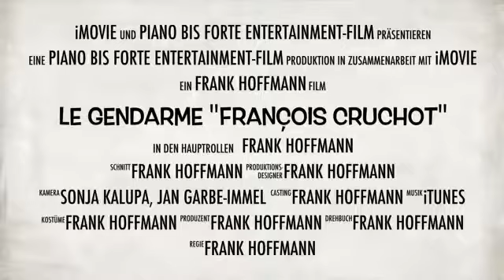Le Gendarme François Cruchot Trailer 2014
Hommage an Louis de Funès!